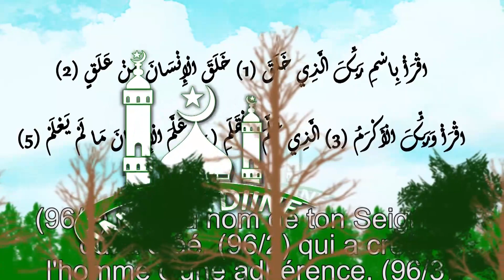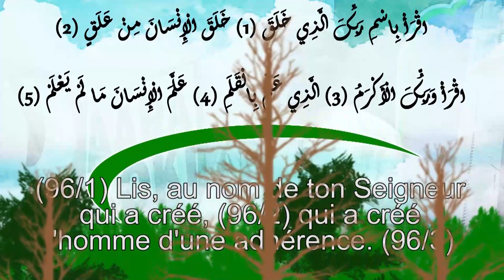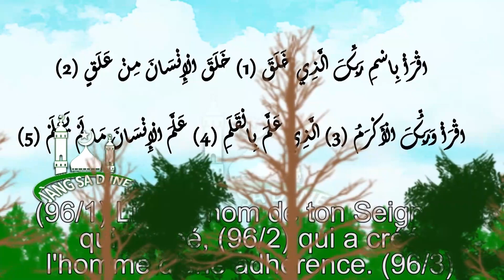Jotaay N°17 jang sa diine ak Oustaz Alioune Badara Cissé